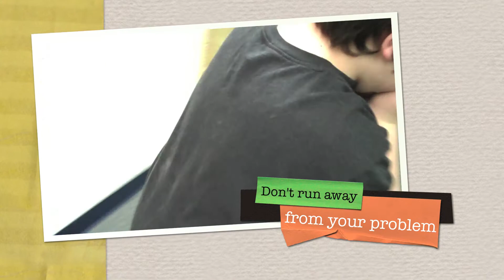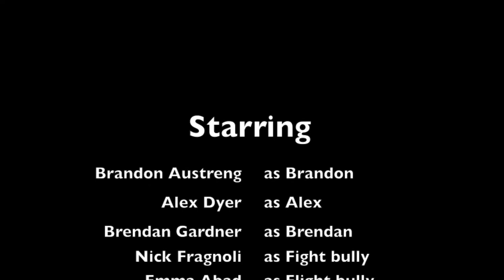Peer Mediation 3 F's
A commercial for Baker Middle School's Peer Mediation Group.